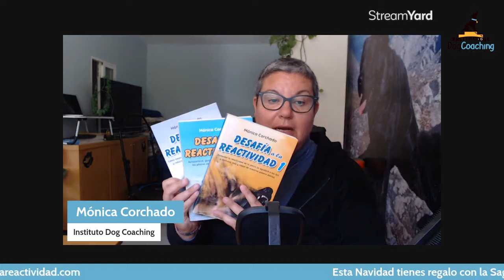Mi perro se pone agresivo cuando va con correa ¿Qué debo hacer?